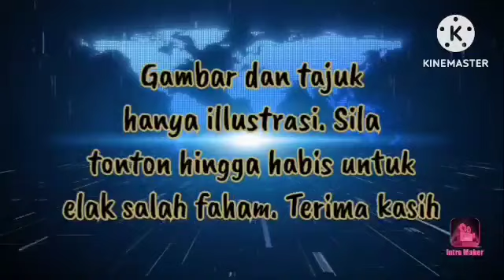🔴KEJUTAN HEBAT‼️DAP TIDAK LEPASKAN KERUSI PADA BN‼️